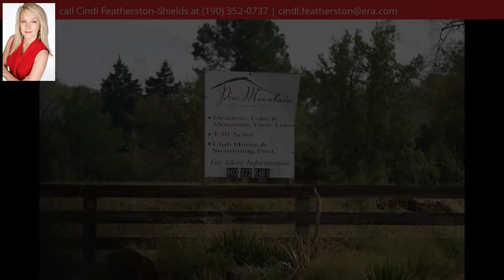Lot 3 ACR 453, Montalba, TX 75853 - MLS #10092433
Property Description
A favorite. This corner lot is an amazing building site. Plenty of hardwoods to provide privacy and shade. This lot backs up to The Glen, a greenbelt area where deer love to feed and bed down for the night. Elevated for a great home site.
Directions
Tyer-Hwy 155 South through Frankston to FM 321 approx. 13 mi. Turn Right onto FM 321 approx. 12 miles, to flashing light in Montalba. Turn Right and then Right onto ACR 453.